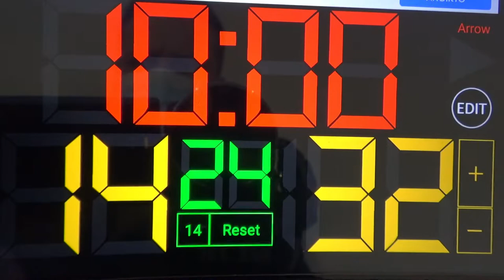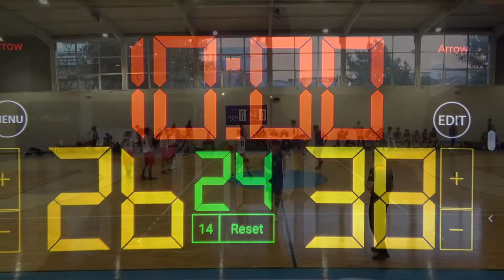Γ.Σ ΠΕΡΑΜΑΤΟΣ ΕΡΜΗΣ - ΠΑΝΕΛΕΥΣΙΝΙΑΚΟΣ (Β ΕΦΗΒΩΝ PLAY OFF ΑΝΟΔΟΥ 2021-22)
10/04/22
ΚΛΕΙΣΤΟ ΚΑΜΙΝΙΩΝ